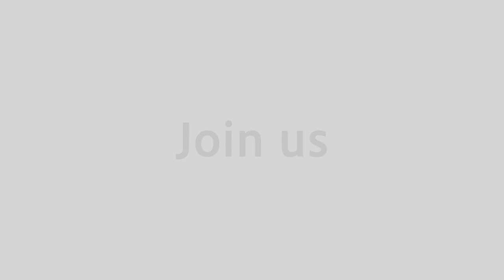Welcome to Denver Jewish Day School! (2021)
We can't wait to have you join our Denver JDS mishpacha (family).